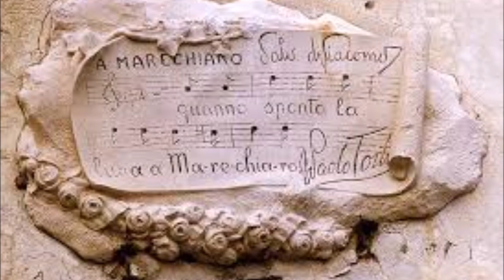Canzoni napoletane - Marechiare (Date: 1886) For Classical Guitars Orchestra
(Italiano)
Salvatore Di Giacomo, scrisse i versi di questa canzone, senza conoscere il posto, che nel 1886 era chiamato "Santa Maria del Faro", si dice che quando scrisse i versi si trovava a un tavolino di un Caffè Gambrinus a Piazza Trieste e Trento di Napoli.
Solo parecchi anni dopo un giorno di aprile andò a conoscere Marechiaron accompagnato da una studentessa inglese ed altra gente a bordo di una barca a vela.
Nel 1914 fu firato un film muto "A Marechiaro 'nce stà na fenesta" regia di Elvira Notari
una prima donna regista di un film di passione ispirato dalla canzone con  versi di Salvatore di Giacomo e musica di Francesco Paolo Tosti.
(Napoletano)

Salvatore Di Giacomo, screvette 'e vierze 'e chesta canzona, senza canoscere 'o posto, ca anticamente, nfi a mità d’’o milleottuciento era chiammato "Santa Maria del Faro", se dice anze ca steva assettato cu cummerità a nu tavulino d’’o Cafè Gambrinus a Piazza Triesto e Trento.

Sulo paricchie anne doppo, nu juorne d'abbrile, isso jette p’’a primma vota a vedè Marechiaro; nce accumpagnaje na studentessa 'ngrese, e nce arrivajeno a buordo 'e na nave a vela piccerella e nzieme a ata ggente.

'O 1914, fuje girato nu film muto; "A Marechiaro 'nce stà na fenesta", cu 'a regia 'e Elvira Notari, primmo esempio 'e femmene regista, nu dramma passiunale ispitato d’’a fammosa canzona 'e Di Giacomo e Tosti.

Testo originale:
    Quanno sponta la luna a Marechiare
    pure li pisce nce fann' a l'ammore,
    se revotano l'onne de lu mare,
    pe la priezza cagneno culore

    A Marechiare nce sta na fenesta,
    pe' la passione mia nce tuzzulea,
    nu carofano adora int'a na testa,
    passa l'acqua pe sotto e murmuléa,
    Ah! Ah!
    A Marechiare, a Marechiare,
    nce sta na fenesta.

    Chi dice ca li stelle so lucente
    nun sape l'uocchie ca tu tiene nfronte.
    Sti doje stelle li saccio io sulamente.
    dint'a lu core ne tengo li ponte.

    Scetate, Carulì, ca l'aria è doce.
    quanno maie tanto tiempo aggio aspettato?
    P'accompagnà li suone cu la voce
    stasera na chitarra aggio portato.
    Ah! Ah!
    O scetate, o scetate,
    scetate, Carulì, ca l'area è doce.
Marechiaro è un piccolo borgo che si trova nel quartiere Posillipo a Napoli.
«Quanno sponta 'a luna a Maruchiare, pure 'e pisce ce fanno ll’ammore…»

«Quando spunta la luna a Marechiaro, pure i pesci ci fanno l’amore…»

(Salvatore Di Giacomo, Marechiare[1])

Anticamente il borgo, sviluppato intorno a via Marechiaro, prendeva il nome dalla chiesa di Santa Maria del Faro. Il nome Marechiaro non viene, come comunemente si pensa, dalla trasparenza delle acque del mare di Posillipo, ma dalla loro quiete. Già in alcuni documenti del Regno di Sicilia si parla di mare planum tradotto in napoletano mare chianu da cui l'odierno Marechiaro.[2]
Vista dalle scale di Marechiaro, con il celebre "Scuglione 'e Marechiare" (Scoglione di Marechiaro)

È stato negli anni 1960 uno dei simboli della dolce vita in Italia, diventando famoso per le sue frequentazioni hollywoodiane, per i suoi ristoranti tipici che affacciano sul golfo e per il caratteristico "Scoglione".[3] Da Marechiaro inoltre si può ammirare la vista panoramica dell'intera città di Napoli, del Vesuvio, fino ad arrivare alla penisola sorrentina e all'isola di Capri che compare esattamente di fronte alla tipica spiaggetta del borgo.[3]
Il particolare che più ha contribuito alla mitizzazione di questo borghetto è la cosiddetta Fenestella (in italiano finestrella). La leggenda narra che il poeta e scrittore napoletano Salvatore Di Giacomo, vedendo una piccola finestra sul cui davanzale c'era un garofano, ebbe l'ispirazione per quella che è una delle più celebri canzoni napoletane: Marechiare. Tutt'oggi la finestra esiste, e c'è sempre un garofano fresco sul davanzale, oltre ad una lapide celebrativa in marmo bianco con sopra incise alcune note dello spartito della canzone e i nomi degli autori. [3]

L'Archivio della Canzone Napoletana testimonia l'esistenza di quasi duecento canzoni classiche dedicate a questa piccola zona di Posillipo, o che la nominano soltanto, ed un gran numero di poesie.[3]
Wikipedia